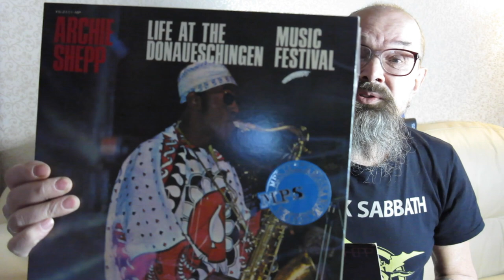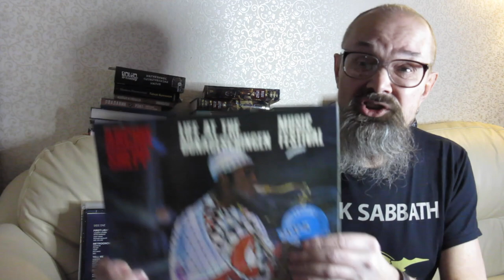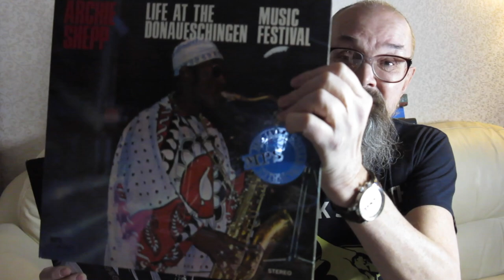Алексей Рыбин про Archie Shepp